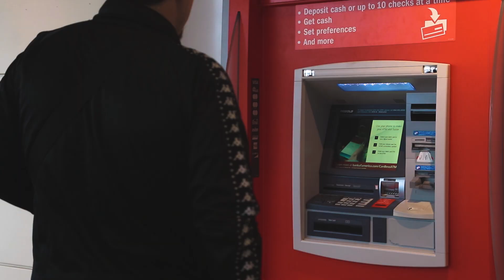Jay Dub 508 - Re-Up (Official Music Video)